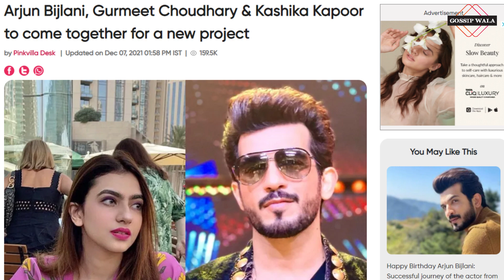Jubin Nautiyal New Song | Dil Pe Zakham Jubin Nautiyal | Gurmeet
Dil Pe Zakham Jubin Nautiyal Song | Gurmeet, Arjun B | Dil Pe Zakham Jubin Nautiyal (Official Video)

Gulshan Kumar & T-Series presents 'Dil Pe Zakhm' Sung by Jubin Nautiyal, featuring Gurmeet Choudhary, Arjun Bijlani & Kashika Kapoor, composed by Rochak Kohli, lyrics are penned by Manoj Muntashir, directed by Navjit Buttar.

Song: Dil Pe Zakhm
Artists: Gurmeet Choudhary, Arjun Bijlani & Kashika Kapoor

o aasman wale zameen par utar ke dekh jubin